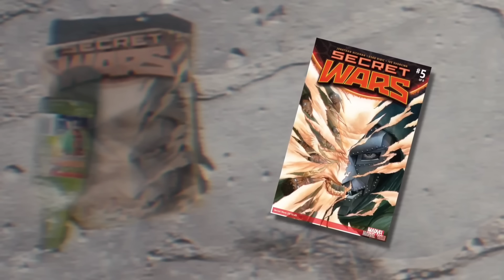Ganamos! Así SE VIVIÓ el NUEVO TRAILER Deadpool 3, Cameos FoxVerse, Multiverso y Más!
Amigos míos! finalmente tenemos, ese codiciado avance, de Deadpool in Wolverine, si, ese es el título oficial. No Deadpool!
hemos estado esperando ver esto, durante tanto tiempo. Incluso nos ocultaron ese dulce, Wolverine,  pero con eso dicho, todavía fue un
tráiler, tan jugoso y divertido, que nos hará especular, y rascarnos la cabeza, sobre lo que va a pasar aquí. Repasaremos cada, centímetro de ese avance, con detalles, huevos de Pascua, que quizás se hayan perdido. algunas personas, están bastante confundidas. con esta película. Y bueno, estoy aquí para ayudarlos.
junto con el primer, avance,

1:03 El cumpleaños de Wade Wilson
1:34 El Secuestro de la TVA
2:55 Wade renunció a Deadpool
3:42 Deadpool se une al UCM
4:20 Deadpool reclutará a los héroes del multiverso
5:17 El Villano de Deadpool 3
5:51 Vistazo a Wolverine
6:31 El traje de Deadpool
6:48 La TVA Vs Deadpool
7:36 Cameos FoxVerse
8:53 El Profesor Doom
9:21 Pyro Regresa
9:44 Referencias de Secret Wars
10:44 Wolverine Regresa